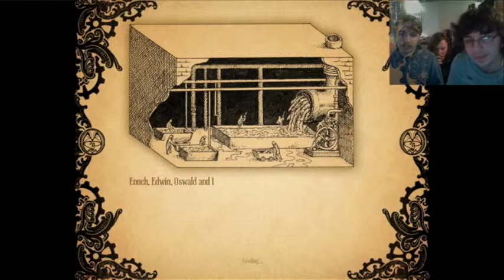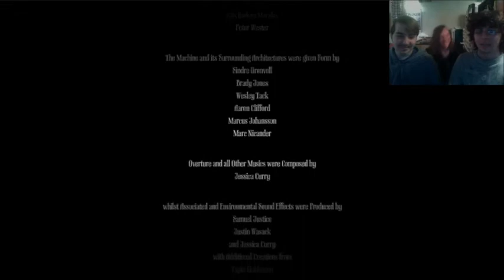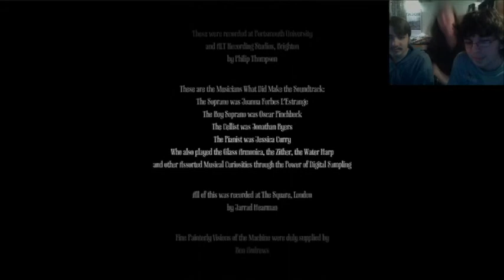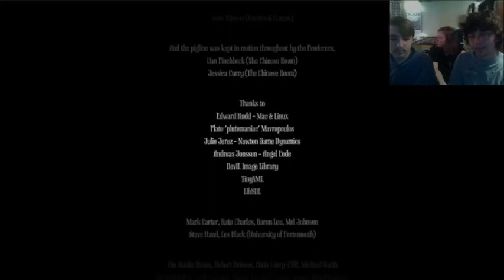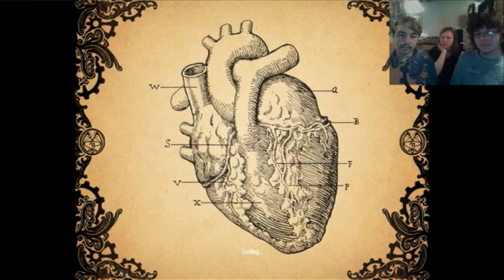Let's Play Amnesia: A Machine for Pigs: Pt.18: The New Century(FINALE)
It all ends with Electric monsters!